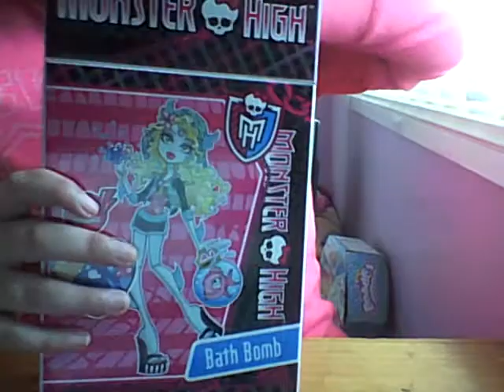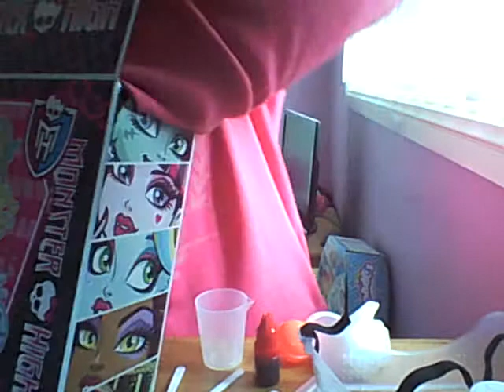monster high bath bombs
this was filmed the 25th of September which was my birthday. im sorry that this video was late I just didn't have time to upload and I was sick.